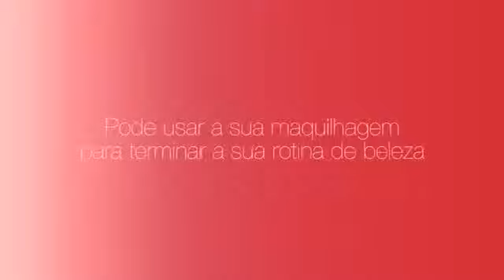Garnier Miracle Cream Inês